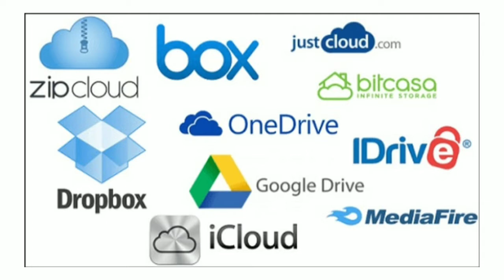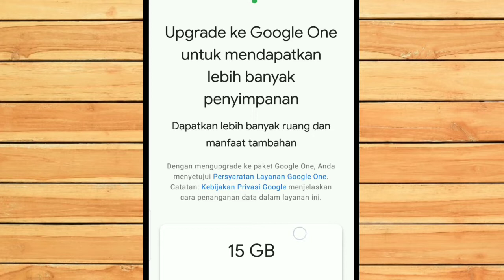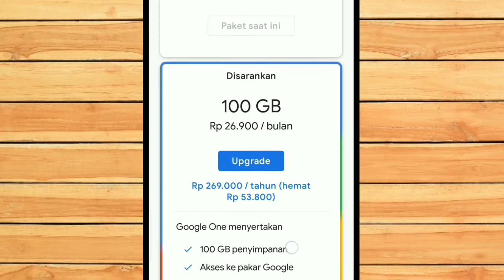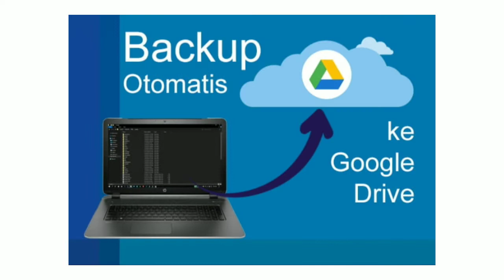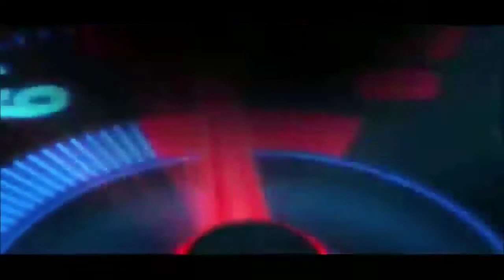5 Fungsi Utama Google Drive yg Harus Diketahui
Inilah 5 Fungsi Utama atau manfaat dari Google Drive yg Harus Diketahui kita semua, antara lain:.
1. Tempat menyimpan file yg berbasis Cloud Storage, gratis 15 GB ruang penyimpanan.

2. Bisa berbagi file atau share file ke orang lain
3. Edit file di Google Drive langsung
4. Back up File
5. Back up riwayat chat WhatsApp